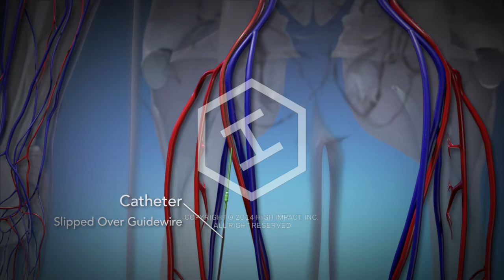Cardiac Catheterization - Heart Animation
This animation was used in a massive malpractice case in which a group of KY cardiologists performed hundreds of unnecessary heart surgeries on patients for the purpose of boosting profits. It shows a procedure doctors used to diagnose their patients' heart conditions, called a cardiac catheterization. Showing jurors this complicated process allowed them to see how doctors evaluated their patients, and helped them recognize the radiographic films that were acquired from these evaluations. Read the entire case study and learn how it helped win a $21.2M verdict

High Impact is the nation's leading provider of animated, illustrated, and interactive legal exhibits. When someone suffers a chatastrophic injury, we help attorneys show the impact of their clients' damages, and the degree of liability. or give us a call at .